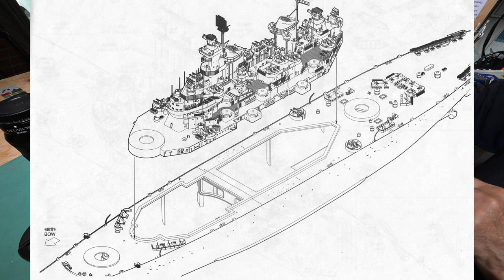The Model Ship - Part 1707